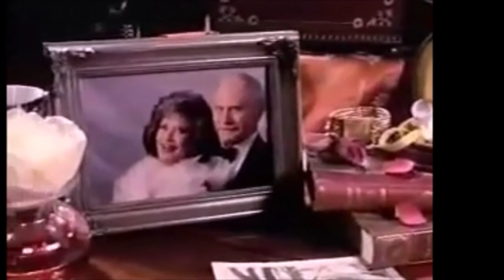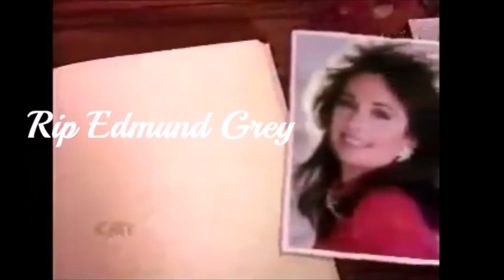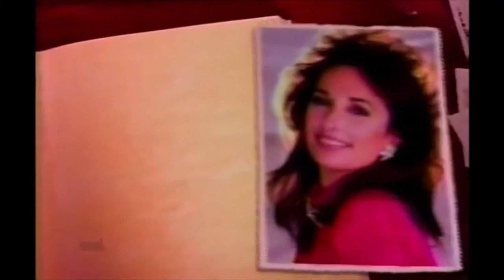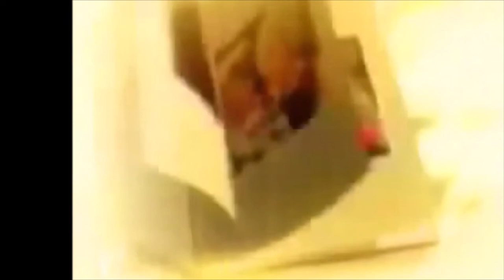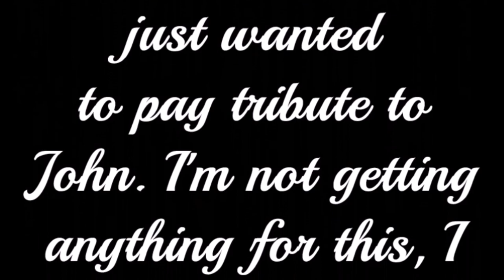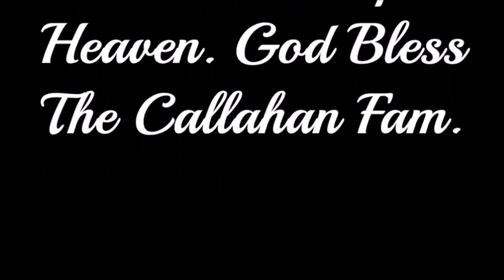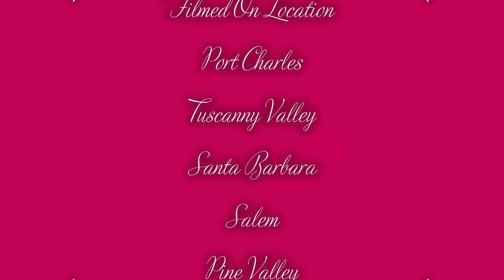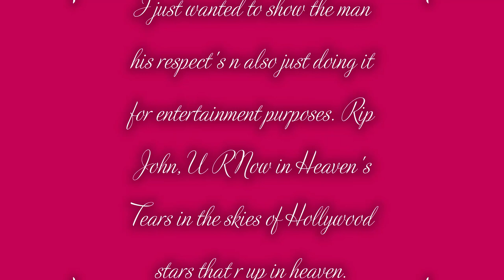Rip John Callahan (1953-2020)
John Callahan that just passed away on 3/28/2020 n I just wanted
to pay tribute to John. I'm not getting  anything for this, I just
Of The Hollywood Stars That R Up In Heaven. God Bless The Callahan Fam.